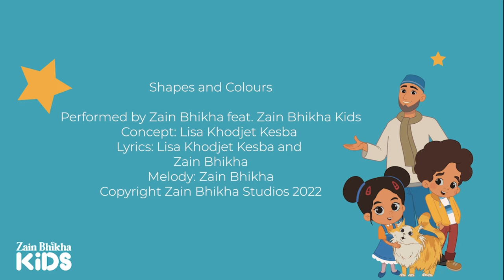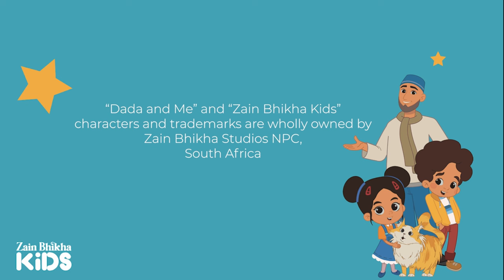Dada and Me | The Shapes and Colours Song (Voice Only) | Zain Bhikha feat. Zain Bhikha Kids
Allah’s signs of perfection are all around us!

This beautiful song teaches children various shapes and colours as we bear testimony to all of Allah’s creation around us.

Concept: Aunty Lisa
Lyrics: Zain Bhikha and Aunty Lisa
Melody: Zain Bhikha and Nadia Moola